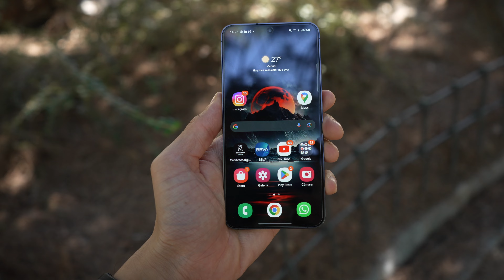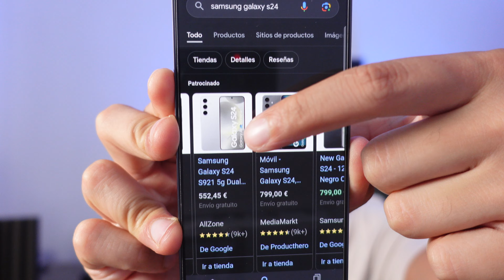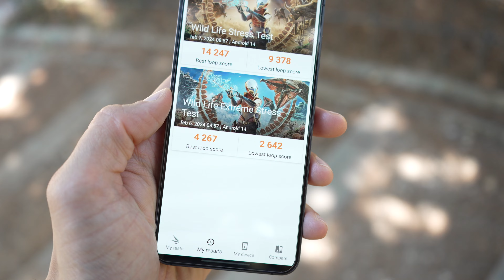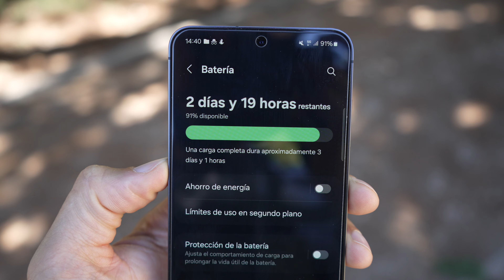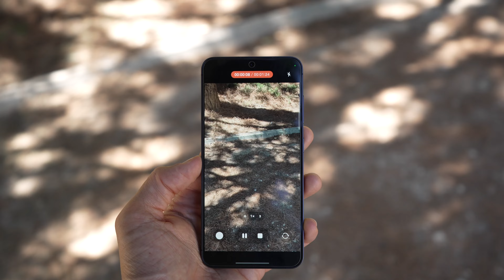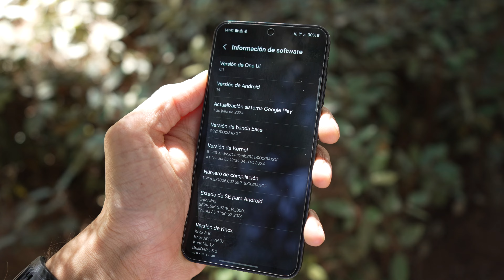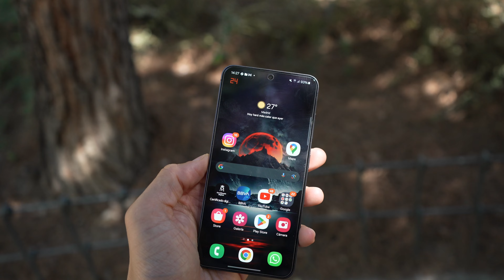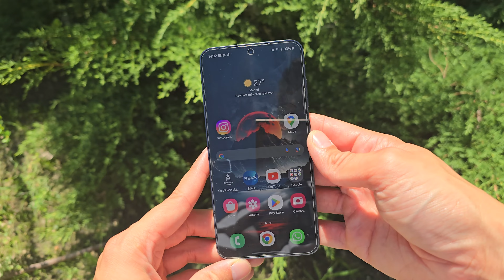Lo MEJOR y PEOR!🤔Samsung GALAXY S24 tras 7 MESES | REVIEW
Análisis del Samsung Galaxy S24 después de 7 meses de su lanzamiento y donde te cuento mi experiencia tras varias semanas probándolo nada más tenerlo y posteriormente después de varias actualizaciones medio mes más recientemente. Te cuento mi opinión sobre lo mejor y lo peor referente a su rendimiento, sus cámaras, su pantalla, diseño, etc.

- Samsung Galaxy S24